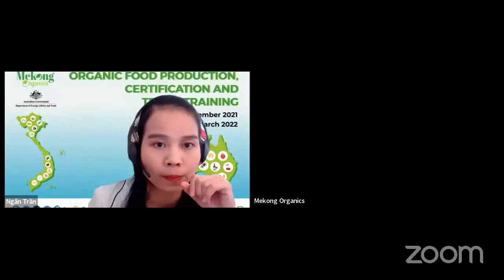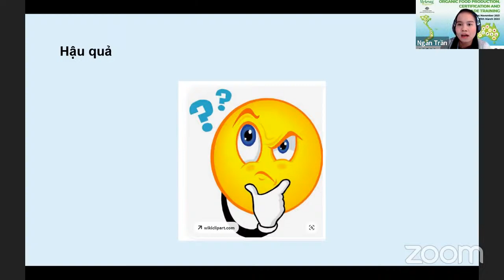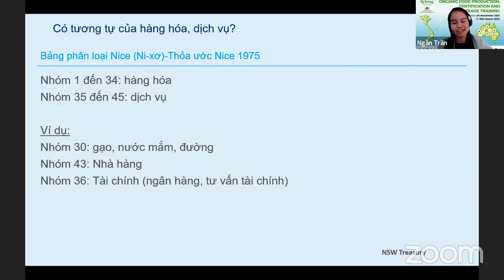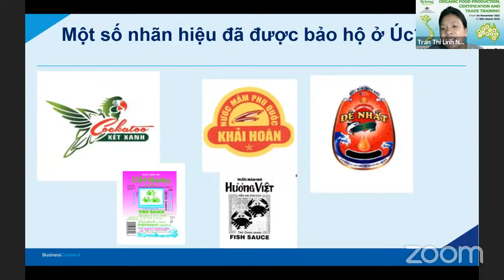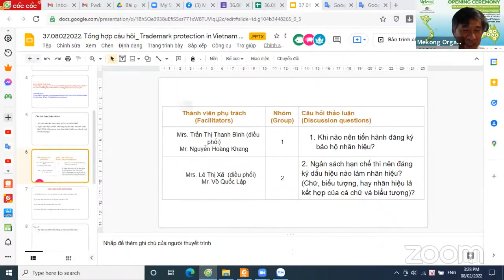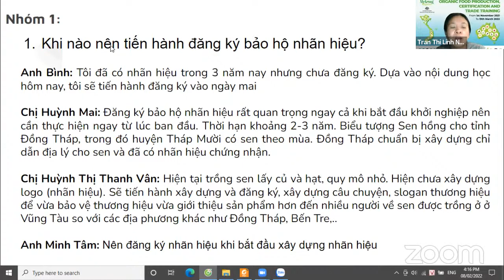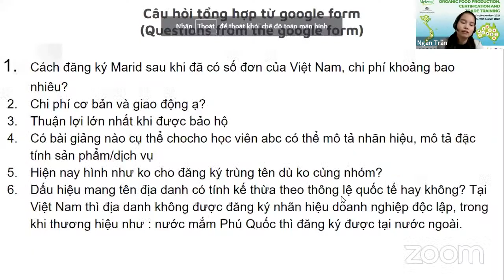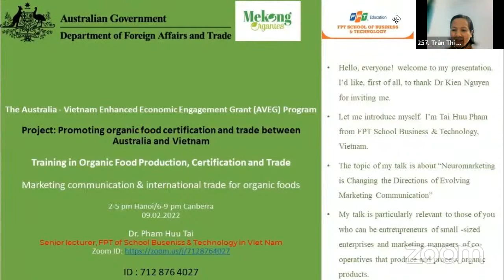Section 34: Intellectual property right for agriculture products